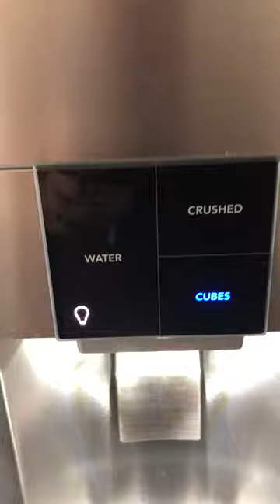Refrigerator Water - Warm to Cold 1 - How To Solution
People are complaining that new and expensive refrigerators dispense Room Temperature water out of the refrigerator door! I absolutely do not know what these manufactures were thinking.

In Selecting a refrigerator, we spent a lot of time looking over the many features of refrigerators. They all had similar features in the higher end range of 25-30 cubic foot size, but this Frigidaire unit had a large 2nd ice maker in the freezer drawer, which we loved. All had water dispensers and most had very small ice makers, and last door configurations varied. We found that the  FPBS2777RFD FRIGIDAIRE BOTTOM-MOUNT REFRIGERATOR purchased at Howards Appliance in Huntington Beach California was awesome. Howards is a good experience in buying appliances and I highly recommend them.

Howards delivered the Fridge, and the next day we noticed that door water dispenser was Luke Warm...! Our old GE dispensed cold water so we thought that was not even a consideration. It turns out, after reading many posts, many random selection of brands ONLY dispense room temp water! This was not acceptable for me, and rather than return the Fridge, and not get all the features I wanted, I decided to look into performing surgery on the new one.

Check out the video and i think you will agree that this is a simple fix and I have done almost all your homework for you. Remember the larger the loop of 1/4" tubing, the more glasses you will be able to fill at a time. The one we have that you see in this video will fill 14 seconds with cold water. I made a second one which I will install from the front inside of the refrigerator in like 5 minutes that will last at lease 25-30 seconds, and fill a few glasses of water with cold cold water. It is so nice and the family loves it.

My only Caution to you is to Make sure you are very careful when drilling into the back of the refrigerator so you do not slice a wire. Most wires are run along the side of the unit but you just never know. You can get the exploded diagram of your fridge my only source of appliance parts.

We welcome your feedback.